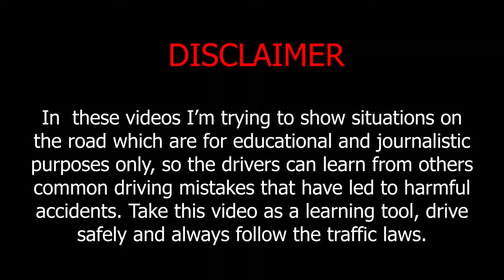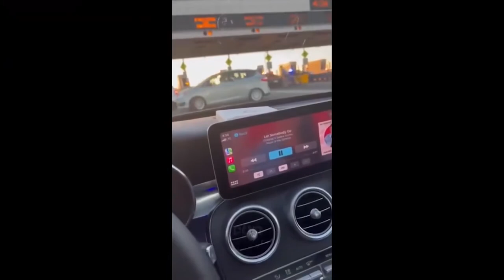Dash cam videos 2022